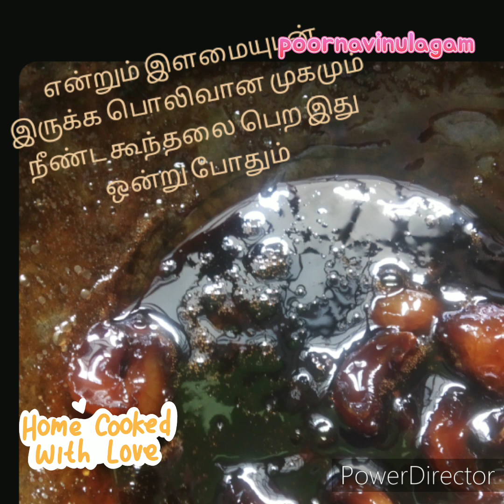என்றும்இளமையுடன்இருக்க பெண்கள்நீண்டகூந்தல்பொலிவானசருமம்பெறஇதுஒன்றுபோதும் poornavinulagam#